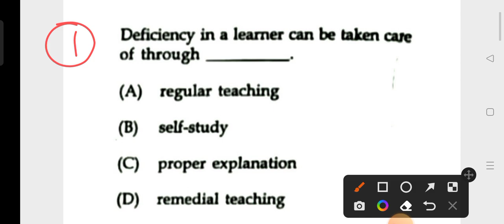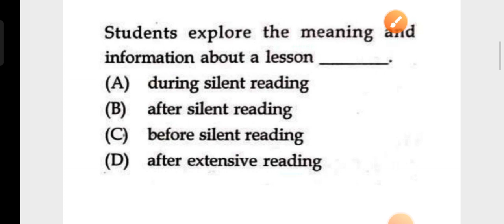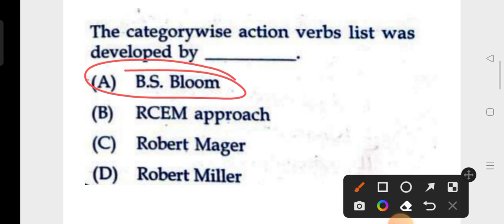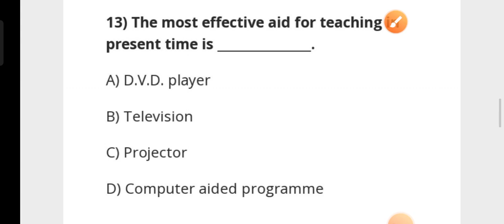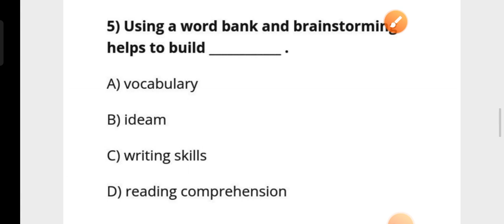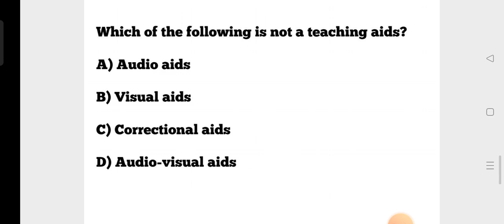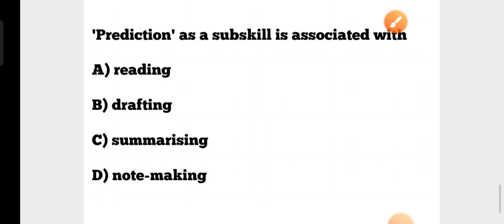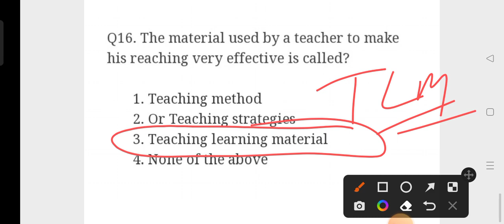Target OTET Exam 2022 !! English Pedagogy MCQs !! CHT/ SSD/ JT TGT/ OSSTET !! by cine tv odisha !!